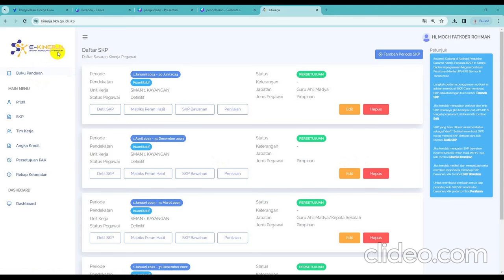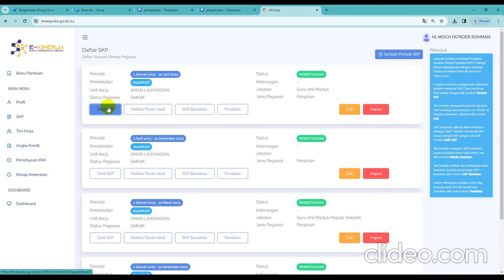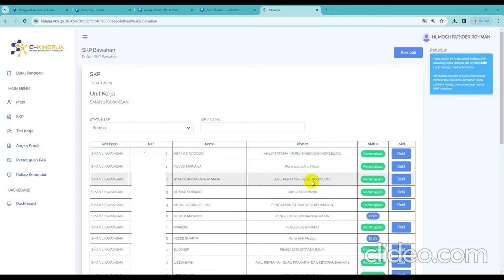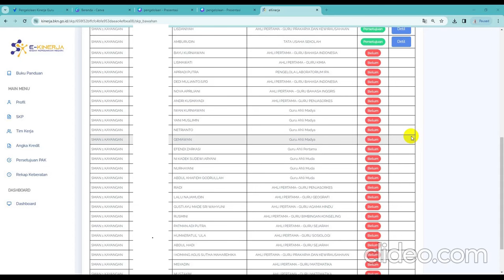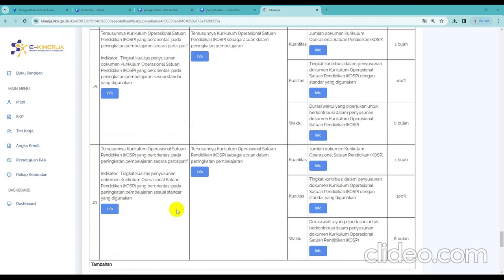SINKRONISASI PENGELOLAAN KINERJA PMM DAN EKINERJA BKN